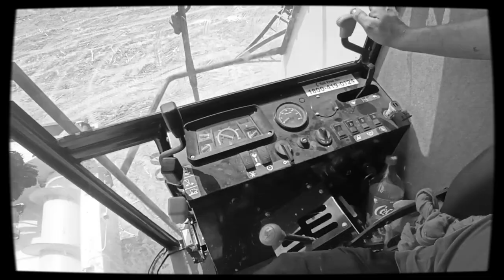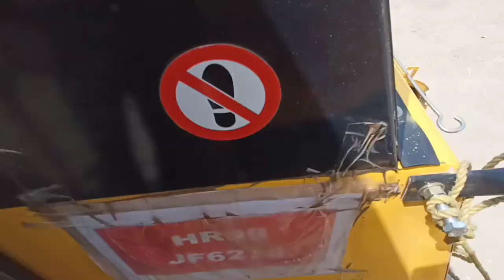सांघी के जमींदार लेकर आए NewHolland AC Cabin Combine Tc5.30 CAB RN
tractor bumper design
second hand tractor in up
escort tractor share price
solis tractor 50 hp price
new holland tractor 3630 4x4 price in india
massey tractor price 1035
eicher tractor 380 price 2021
escort tractor faridabad
kubota tractor price 55hp
agri king tractor
380 eicher tractor price
hindustan tractor price
john deere tractor 5310 price in india 2020
john deere tractor 5105 price
tractor loan
power tiller
swaraj 744
tractor cartoon
tractor song
dada tractor wala
chhotu dada tractor
tractor wala video
new tractor